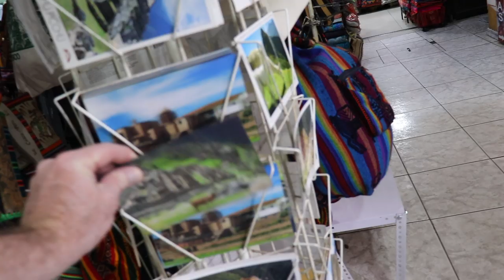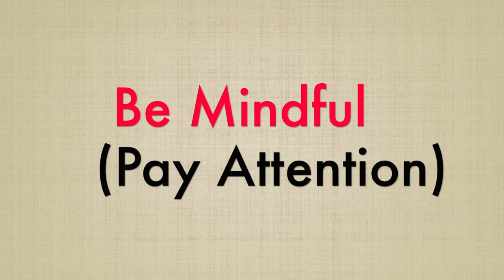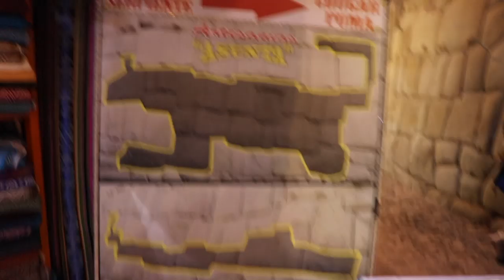12 Ways to Remember Experiences and Vacations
Learn more about Black Belt Memory at link above and get free memory training PDF

We have all been on a vacation or taken a holiday and then sadly we can't remember much of what we experienced.

There are some obvious tips to remember like take pictures of your vacation. But did you know that research shows if you take too many pictures you may remember less of your vacation but when you are there you are not mindful and taking it in.

Another tip to remember to remember the experience is to send yourself a postcard. The act of writing strengthens your memory but so does getting the postcard later!

Focus on a unique detail of the trip. On this trip I noticed there was so many dogs so I started taking pictures of all the dogs.

One tip that I didn't mention in this video blog ironically is that you could create a video blog of your experience or just write about your experience in a blog. I will remember this trip to Peru even more because I created this youtube video.

If you enjoy writing more then even keeping a journal just for yourself is a great way to remember details of your vacation and experience.

Remembering experiences is just as important or even more important than remembering lists of data sometimes.

Our lives are made up of a series of experiences and when you remember more of them I do believe it enriches your life.

So I hope you enjoy this video and are able to remember more of your experiences, vacations and holidays.